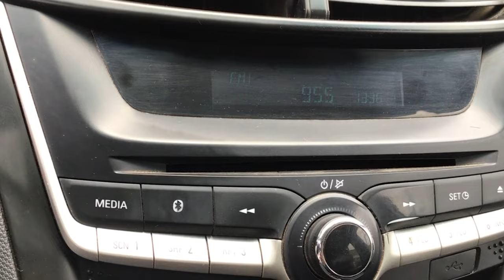Chevrolet / Aveo / 2018 - 14384